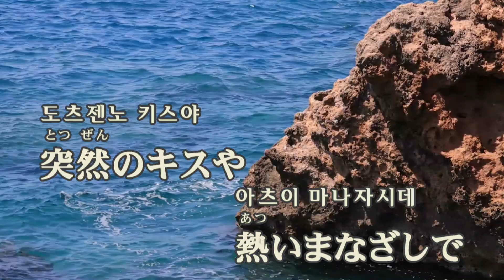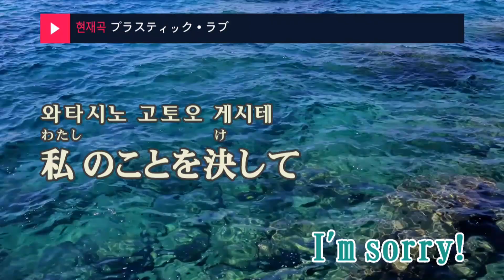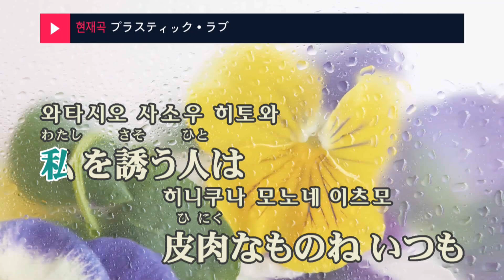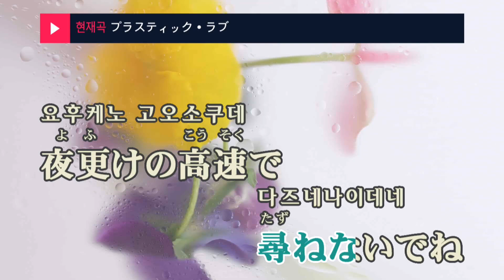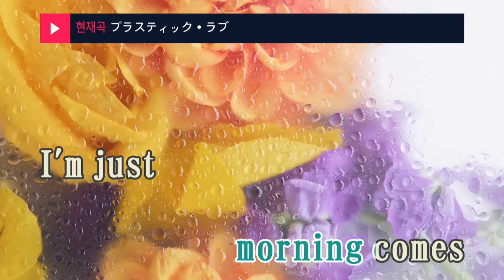플라스틱 러브 - 타케우치마리야 (プラスティック・ラブ - 竹内まりや) (KY.75922) / KY KARAOKE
"★ 곡 정보 ★
번호 : 75922
제목 : プラスティック・ラブ
가수 : 竹内まりや
작사가 : MARIYA TAKEUCHI
작곡가 : MARIYA TAKEUCHI

Copyrightⓒkeumyoung